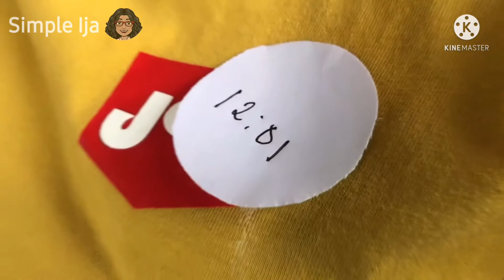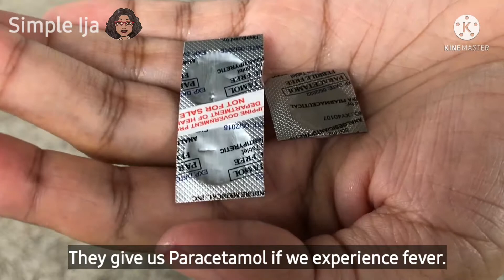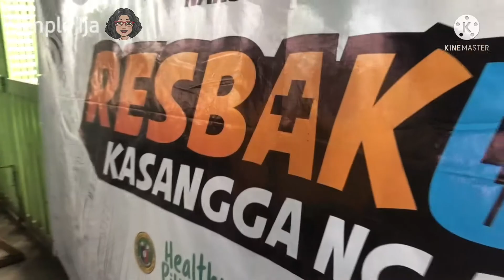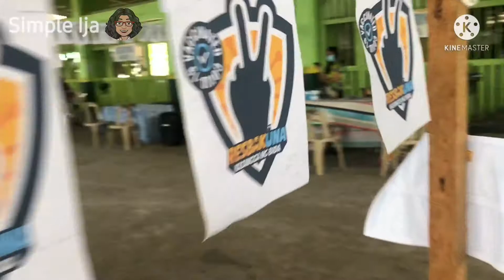I GOT MY VACCINATION || Vlog#25 || SIMPLE IJA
I GOT MY VACCINATION
Simple Ija

Hello mga Beshywap! Kumusta po kayo?. Sana okay po tayong lahat.. Pavaccine na po tayong lahat para din po sa health natin. Di lang po para sa ating kalusugan para din po sa buong mundo na humaharap sa gantong crisis ngayon. PRAY po tayo lagi lalo na this time of pandemic po.
THANK YOU po sa inyong lahat na nagmamahal at sumusuporta sa akin. Lalo na from DAY 01 po. GOD BLESS! Makakaluwag luwag din tayo..Charot!.. Pohon pohon ui.. Salig lang.

POBLACION DISTRICT 1 MACARTHUR, LEYTE
6509 PHILIPPINES

Sana po ay nagustohan ninyo ang aking video.
See you again in my next vlog. Mwaaaaahhh!
Jenny